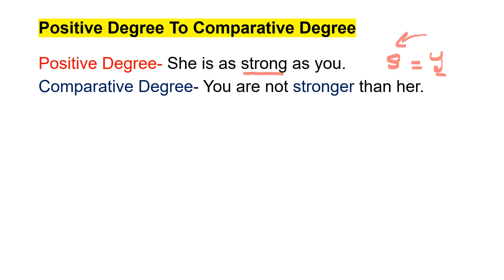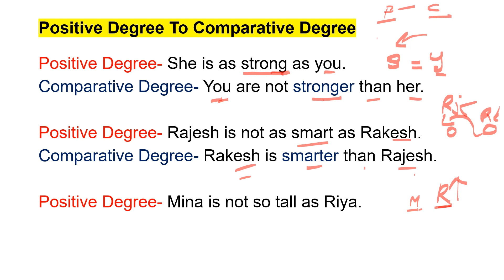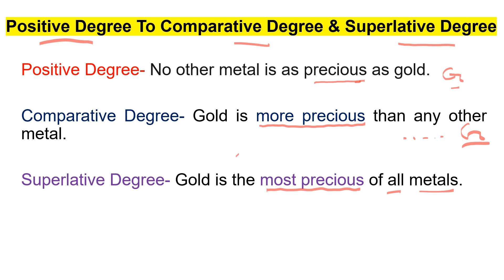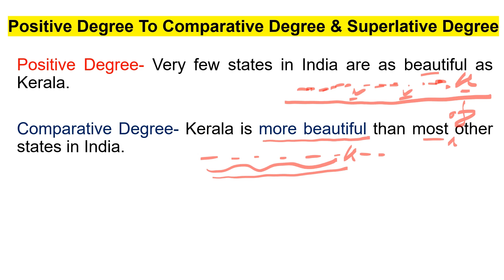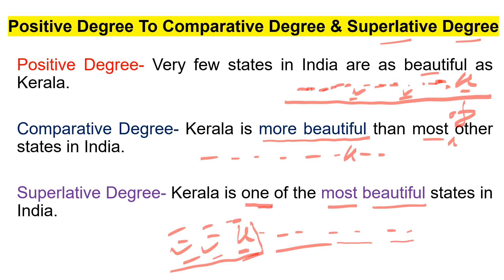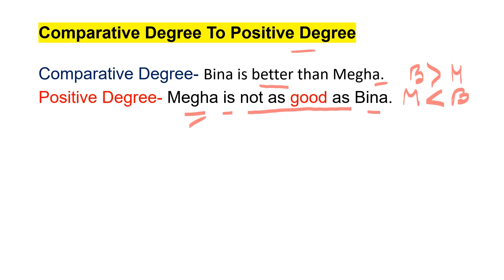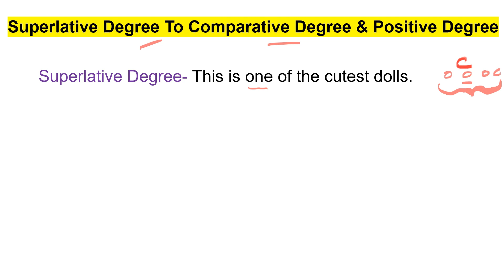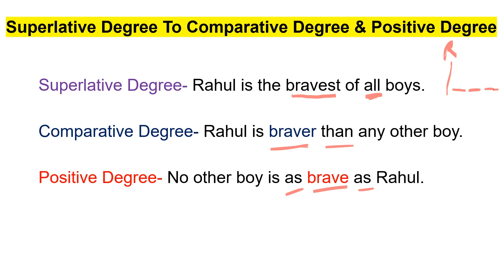Degree Change In Bengali | Change of Degree of Comparison In Bengali | Degree Adjective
From Learn English Grammar Full Course - Bangla
students can clarify their doubts on the topic and gain knowledge about Degree Change In Bengali | Change of Degree of Comparison In Bengali | Degree Adjective

Must read books to improve your English:
Grandma's Bag of Stories
How the Earth Got Its Beauty
The Magic Of The Lost Temple

Gears:
LED Ring Light with Tripod Stand
Alloy Tripod
Mobile Phone Holder & Tablet Holder
Graphics Drawing Tablet